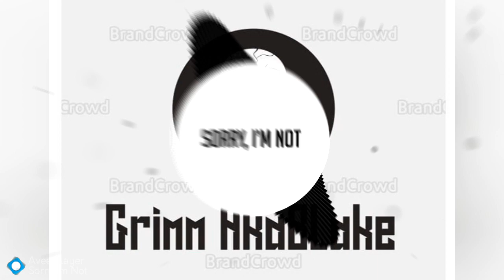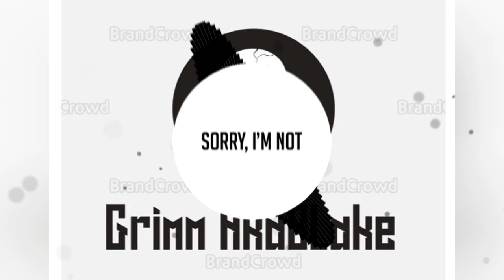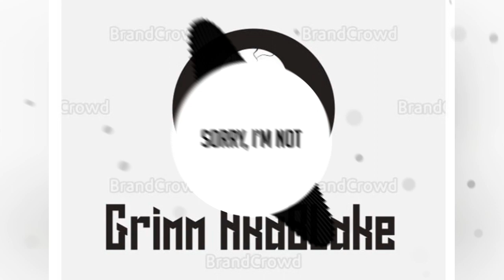Sorry I'm Not By Sorry I'm Not